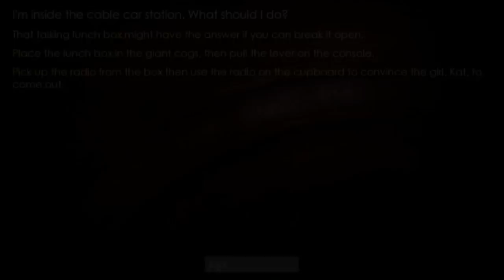BROKEN SWORD V: EPISODE 2 - ČESKÁ VIDEORECENZE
Broken Sword 5 Episode 2 je pokračováním předchozího dílů, kde ale příběh nabírá úplně jiný směr. Pár chybiček, kterých se vyvaroval první díl, ale znovu infikovaly toto pokračování, na druhou stranu vás nemine vyžadovaná dávka zábavy, a i když slabší, tak i přece jenom – nadšení z příběhu.

■ Broken Sword V: The Serpents Curse Episode 2.
■ Revolution Software
■ PC

+ Ručně kreslená grafika
+ Dobře vymyšlené puzzle
- Nesmyslné kombinace předmětů
- Příběh

Hodnocení: 70%

Redaktor: Jaroslav Sedláček - Seven